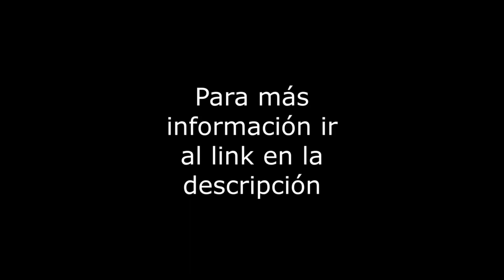Anaxágoras 317 - Renta Casa - Col. Narvarte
Casa en condominio sobre Anaxágoras, distribuida en 4 niveles, con 164m2 de construcción más Roof Garden de 37m2. Con 3 recámaras (la principal con vestidor y baño), 2.5 baños en total, 1 lugar de estacionamiento, área de lavado en azotea. El condominio es de 9 años, renta más cuota de mantenimiento de $500. Servicios cercanos: Metro Etiopía, Parque Delta. Vías de comunicación: Xola, Av. Cuauhtémoc, Viaducto.